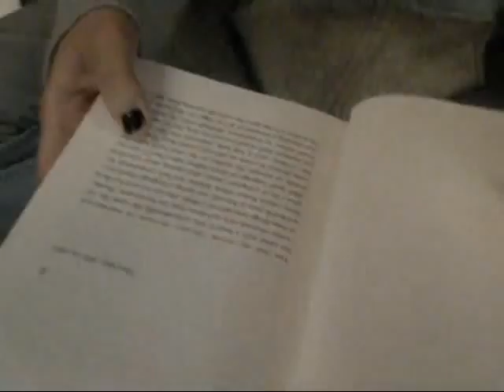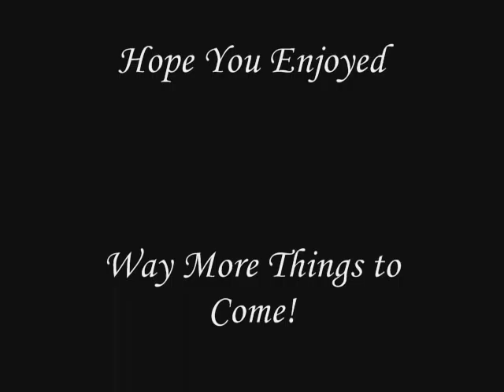Pendulous Productions Presents: A Day in the TVO Class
A Usual Day in the TV Production Class. Enjoy